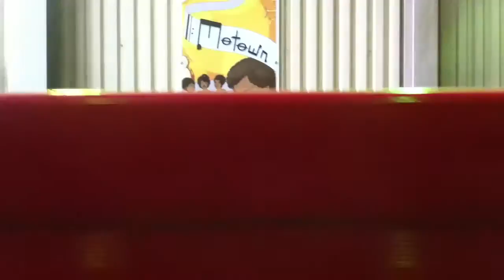Gondola from Manhattan to Roosevelt Island